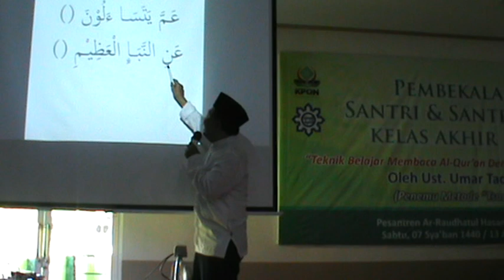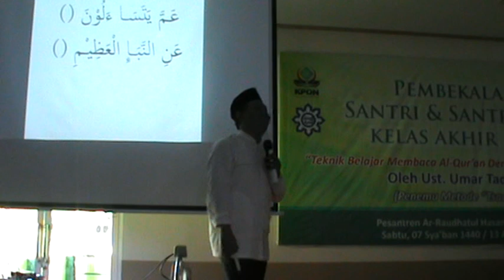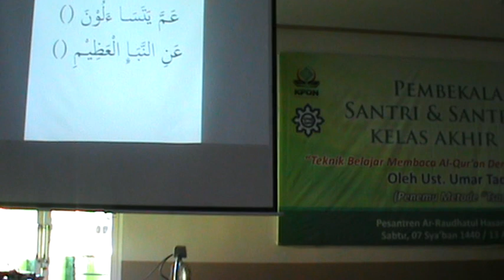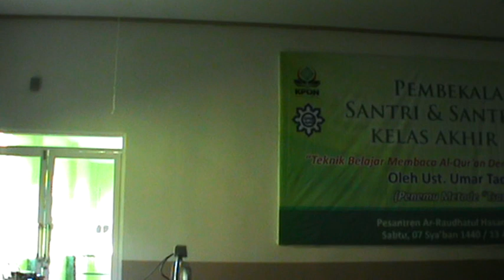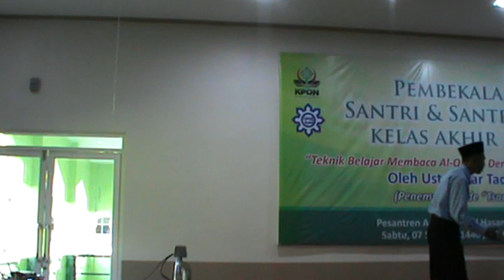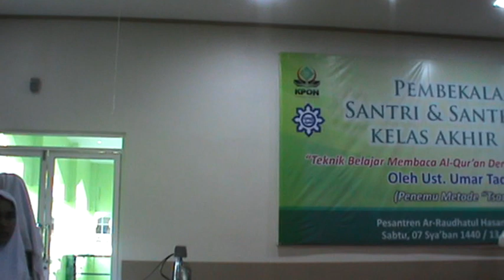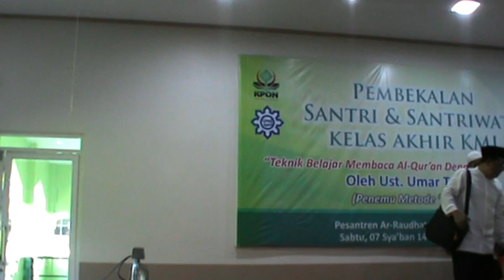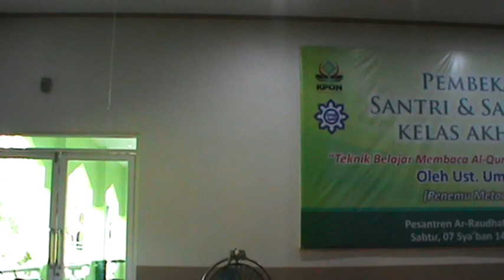PEMBEKALAN SANTRIWATI METODE TSAQIFAH PART #3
PEMBEKALAN SANTRIWATI METODE TSAQIFAH PART #1
CARA CEPAT BELAJAR AL-QURAN
DI PESANTREN AR-RAUDLATUL HASANAH MEDAN